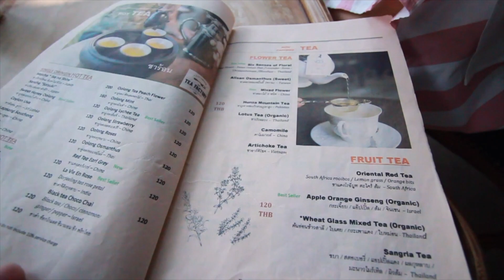Famous Restaurant: A' La Campagne Pattaya, Thaialnd